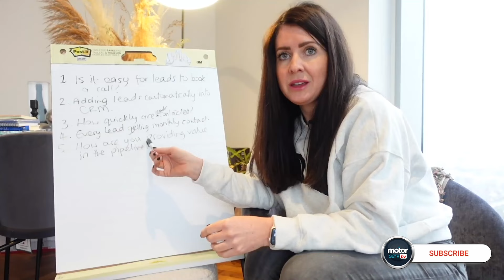CEO: Emma Mills Reveals the details of her Journey so far| MotorServ-TV Episode 7 Full Video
💥IT'S HERE!💥 Episode 7 of our MotorServTV Podcast Series is OUT NOW!

Introducing Emma Mills from MiPa, as we talk through her journey as a business owner, discussing the challenges she faced and the triumphs she has achieved along the way. With her immense experience in the industry, Emma offers invaluable insights and practical advice for budding entrepreneurs and seasoned professionals alike, in how to build a multi million pound business.

We are thrilled to bring you this intriguing conversation between Kamran Saleem our MD and Emma Mills. This podcast episode delivers a treasure trove of knowledge and inspiration for all business enthusiasts.

Of course, we also talk cars and Emma’s experience and thoughts on her own Car journey also!

Remember to like this podcast and share it with your fellow business and Car minded friends!

Get ready for this great podcast that will help you to navigate the world of business for yourself with confidence and success.

This Podcast is also available to listen to on Spotify!